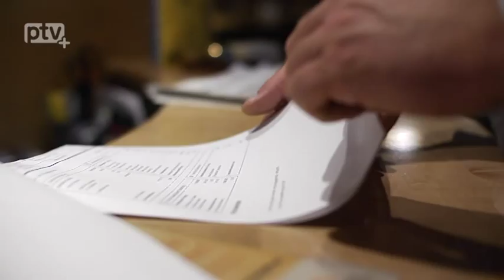Hotelchef und begeisterter Bogenschütze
Das Gastgewerbe wurde Jens Gehrig in die Wiege gelegt, denn schon die Eltern führten im Kurort Rathen ein eigenes Hotel. Heute ist er Chef des "Amselgrundschlösschens" und betreibt zusätzlich das Landhaus Nikolai in Lohmen. Dort verwirklichte Jens Gehrig auch sein neuestes Projekt. Die Sendereihe "Mitglieder mit Visionen" stellt den emsigen Unternehmer vor.